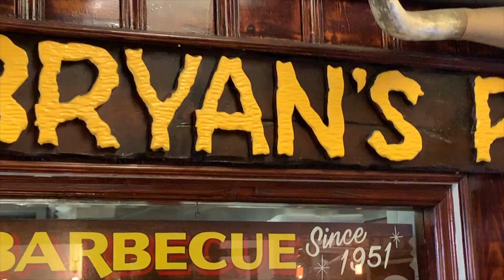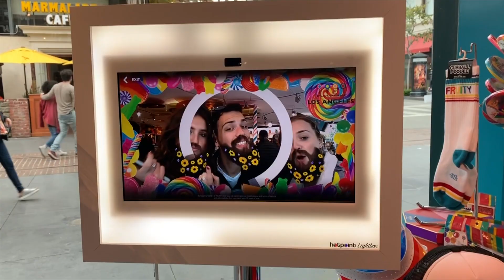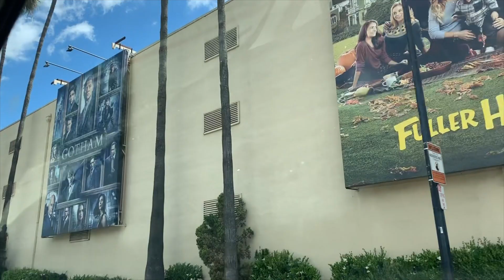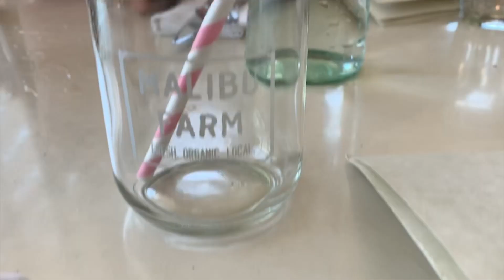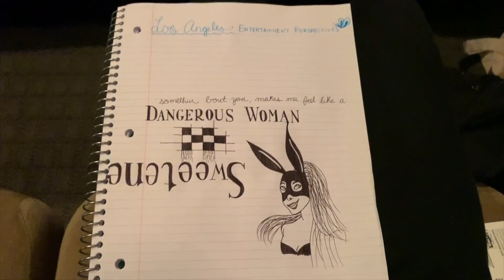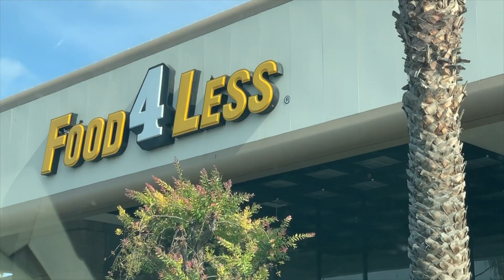I held the MTV music video award!!! GO OFF SIS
y'all im so sorry this vid is late again im really trying here lol but i still hope ur enjoying these :)

SOCIAL LINKS!! ♡